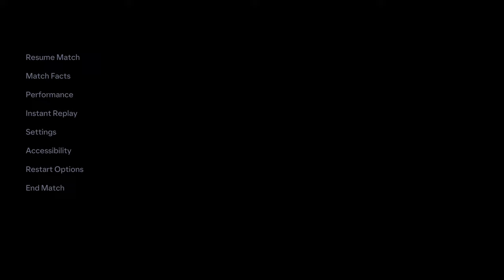FC 24 - C. Ronaldo - Man City vs Real Madrid | Final UCL 24/25 | PS5™ [4K60]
4K Record : Elgato 4K60s+
1 Cristiano Ronaldo (CR7) - Al Nassr
2 Lionel Messi - Inter Maiami
3 Jude Bellingham - Real Madrid
4 Kylian Mbappé - Real Madrid
5 Vinicius Jr- Real Madrid
6 Erling Haaland - Man City